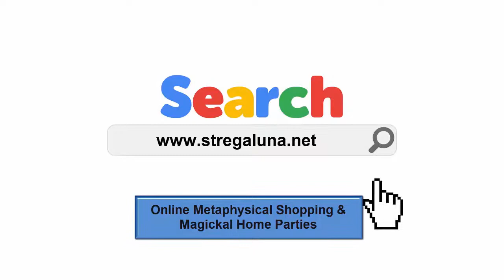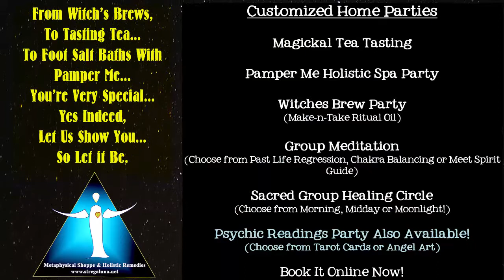How to Host a Free Metaphysical Home Party-Metaphysical Shop Online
Strega Luna Metaphysical Shoppe and Magickal Home Parties
is NOT your every day metaphysical online shop. We bring home job opportunities and home party entertainment to you in a way that no one else does!

+ Metaphysical
+ Spirituality
+ Holistically
= New Life...